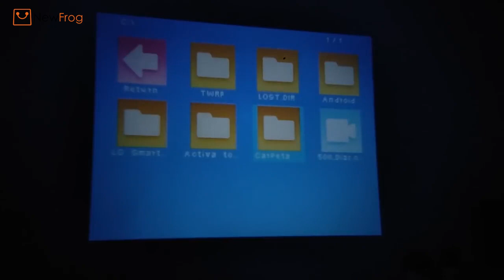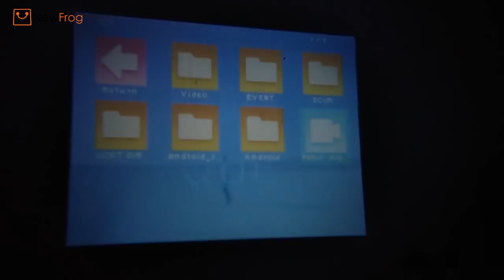NewFrog | YG300 1080P Home Theater Cinema USB HDMI AV SD Mini Portable HD LED Project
Main features:
Do you want to have a mobile theater?
The traditional projector is inconvenient for you because of the large size. So we deliver this premium, high-quality, portable projector to you.
YG - 300 LCD projector is no exception, in the meeting, camping or at home, the possibilities are endless.
With a vast array of connectivity options, its portability, and its strong battery life ensure that no matter what you need, it is always there for you.
Keep it in your hand, watch your favorite videos on the go.
Features

- 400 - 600 lumens with 800:1 contrast ratio, razor-sharp images to make it clearer
- With high native resolution for clear and bright images, provide exceptional display quality, make you enjoy lifelike images
- Support AV / CVBS / HDMI / USB multimedia interfaces for DVD player, laptop computer, set-top boxes, gaming consoles, etc., you may choose one for playing
- LED lamp life is over 30000 hours, ensure your videos will continue to play
- Infrared remote control lets you enjoy your wonderful life which the wireless brings to you
- Best projection distance: 1.8m
- Remote controller battery: 2 x AAA battery ( not included )
Specification

Model: YG-300
Display type: LCD
Native Resolution: 320 x 240
Resolution Support: 1920 x 1080
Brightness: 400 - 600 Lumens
Contrast Ratio: 800:1
Throw Ration: 1.4:1
Projection Distance: 1.2 - 3m
Image Size: 20 - 80 inch
Image Scale: 4:3
Interface: 3.5mm Audio,HDMI,TF Card Slot,USB
Aspect Ratio: 4:3
Certificate: CE,FCC,RoHs
Color: Yellow
Function: Speaker
Lamp: LED
Bluetooth: Unsupport
Picture Formats: BMP, PNG, JPEG
Video Formats: full format support
Audio Formats: MP3, WMA, OGG, AAC, FLAC, APE, WAV
Power Supply: 12V
Built-in Speaker: Yes
Noise (dB): 24
Compatible with: Xbox
Lamp Life: 30000 hours
DVB-T Supported: No
External Subtitle Supported: No
3D: No
Tripod Height: not included
Package weight: 0.607 kg
Product size (L x W x H): 12.50 x 8.50 x 4.50 cm / 4.92 x 3.35 x 1.77 inches
Package size (L x W x H): 19.50 x 17.50 x 8.00 cm / 7.68 x 6.89 x 3.15 inches

Package Content:
1 x YG - 300 LCD Projector
1 x Remote Control
1 x AV Cable
1 x English Instruction Manual